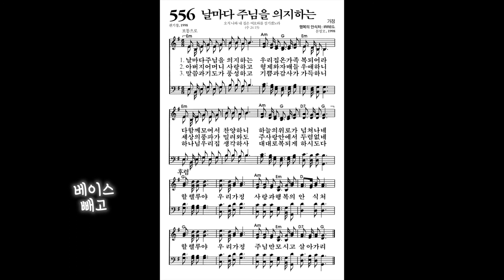[찬송가, 가정] 556장 날마다 주님을 의지하는 - 4성부 파트(목소리) | 템포 : 66 | 챕터기능 | 소프라노, 알토, 테너, 베이스